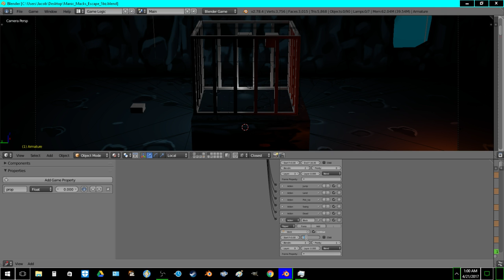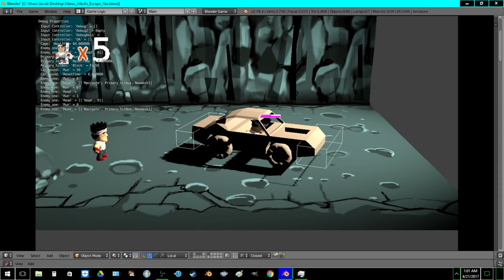BGMC end of night 5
BGMC Mid day - Night 5